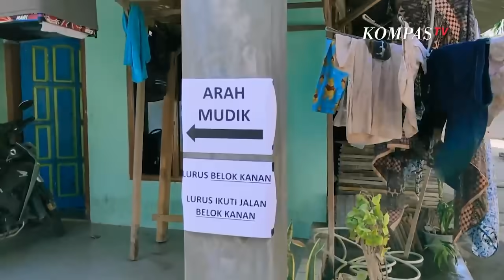Deretan Ulah Pemudik Bandel di Tengah Larangan Mudik: Blokade Jalan Hingga Emosi Memaki Petugas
JAKARTA, KOMPAS.TV – Pemerintah Indonesia resmi melarang Mudik 2021 mulai 6 Mei hingga 17 Mei 2021. Hal ini dilakukan untuk menekan jumlah penyebaran positif Covid-19 di Indonesia.

Kepolisian juga menerapkan sebanyak 381 pos penyekatan mudik dalam Operasi Ketupat 2021 dalam rangka melindungi masyarakat. Bagi masyarakat yang tidak membawa surat tugas dan antigen, pemudik akan langsung diputar balikkan petugas ke tempat asal.

Meski begitu, pemudik-pemudik tetap bandel dan nekat untuk terus berupaya dalam menembus penjagaan dan penyekatan yang dilakukan kepolisian.

Mulai dari Modus hingga emosi para pemudik yang tidak terima diputar balikkan.

Pemudik Jebol Barikade Penyekatan

Di Kedungwaringin, Bekasi, Jawa Barat pada Minggu (9/5) hingga Senin (10/5) tampak antrean pemudik mengular hingga KM.

Ribuan pemudik yang menggunakan sepeda motor menjebol barikade penyekatan di Jalur Pantura, Kedung Waringin.

Petugas gabungan juga terlihat kewalahan dengan membludaknya para pemudik bahkan hingga memadati dua jalur.

Situasi juga sempat memanas, hingga akhirnya polisi melakukan diskresi dengan membuka satu jalur penyekatan dan melakukan penyekatan di pos berikutnya.

Pemudik Motor Blokade Jalan Pantura

Di Pos Penyekatan Gamon, Patukbeusi, Subang, Jawa Barat pada Selasa (11/5) pemudik yang menggunakan motor memilih memarkirkan motor di pinggir jalan sehingga menumpuk dan memblokade jalan.

Petugas berupaya menyuruh para pemudik motor untuk melanjutkan perjalan dengan memutar balik namun mereka hanya bergeming dan menyebabkan kemacetan panjang hingga 9 KM.

Modus Pemudik Berpura-pura menjadi Kernet Truk

Di Hari Pertama larangan mudik Kamis (6/5) Petugas gabungan juga mendapati sejumlah warga yang nekat mudik asal Banyuwangi.

Ia sengaja berpura-pura menjadi kernet truk agar bisa lolos menyebrang ke Pelabuhan Padangbai namun aksinya tersebut diketahui petugas.

Pemudik Lewati Jalur Tikus

Di Pos penyekatan Gamon, Patokbeusi, Subang pemudik yang tidak membawa surat antigen di arahkan langsung untuk putar balik.

Namun tak kehilangan akal, pemudik memilih melewati jalur gelap di tengah persawahan yang licin dan berbatu dan didominasi pemudik motor.

Pemudik Kesurupan

Di Pos Penyekatan simpang Padalaran, sebuah video viral menampilkan pemudik tiba-tiba kesurupan.

Berdasarkan keterangan polisi, didapati 2 pengemudi motor diduga akan mudik dengan pelat nomor B. Saat dilakukan pemeriksaan, pengemudi tidak membawa surat keterangan bebas Covid-19 dan kelengkapan dokumen kendaraan.

Walhasil, polisi lakukan tindakan penilangan, namun pengendara tersebut mengerang seakan-akan kerasukan.

Pemudik Memaki Petugas

Kejadian ini terjadi di pos penyekatan Sukabumi dan Bogor pada Sabtu (16/5)

Dua orang penumpang tersebut memaki Kepolisian saat mobil tersebut diputar balikkan petugas.

Dalam video, pria dibangku penumpang juga sempat berusaha merebut ponsel anggota polisi yang saat itu merekam aksi tersebut.

Setelah itu terlihat pengemudik di bangku belakang memarahi petugas bahkan hingga dengan kata-kata kasar sambil mobil tersebut pergi menuju arah Bogor.

Polisi Peluk Pemudik

Seorang Pemudik berpelat Z memberontak dan memaki petugas sambil memprovokasi pemudik lainnya di wilayah Karawang, Jawa Barat.

Melihat pemudik ini emosi, polisi kemudian menenangkan pemudik dengan cara dipeluk hingga pemudik ini tenang. Usai ditenangkan dan diberi penjelasan, Pemudik yang emosi tersebut akhirnya bersedia untuk membatalkan mudiknya dan berputar kembali ke arah Jakarta.